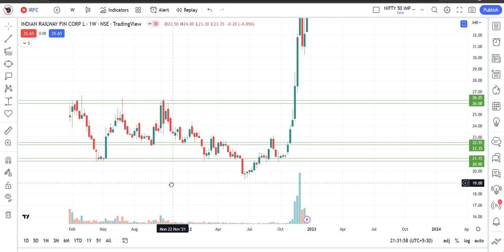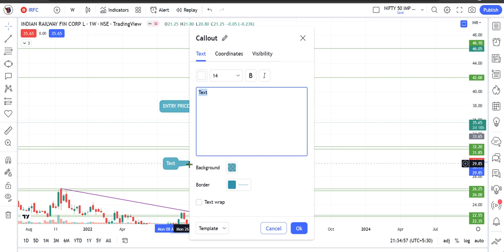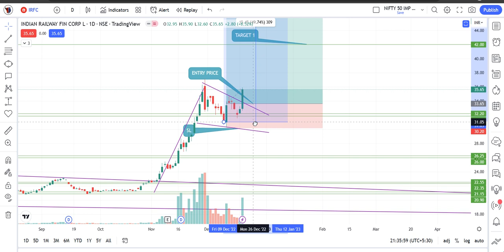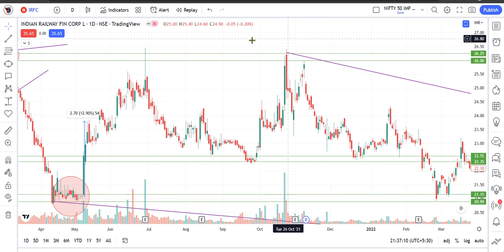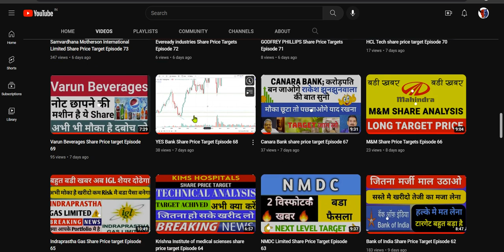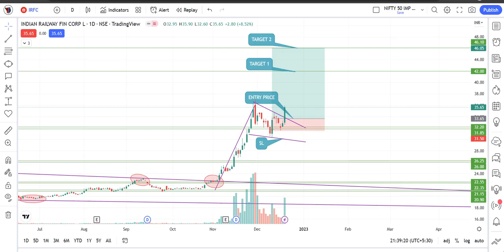IRFC Share Price Target, Indian Railway Finance Corporation Share Price Target Episode 118